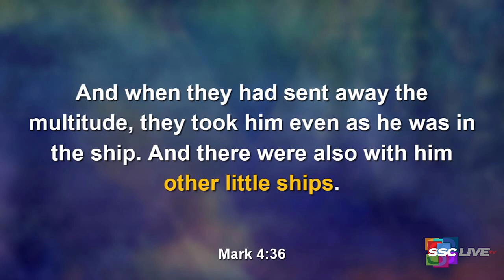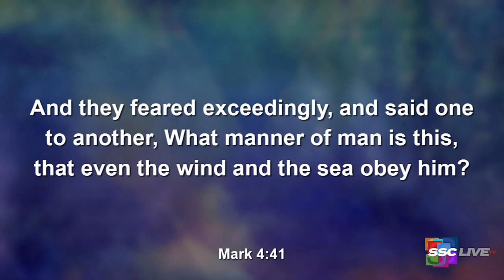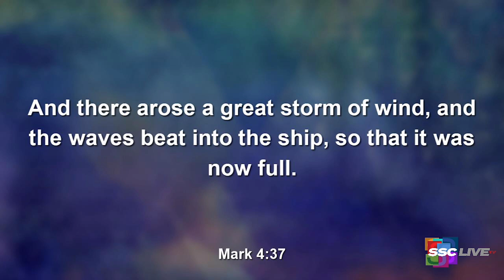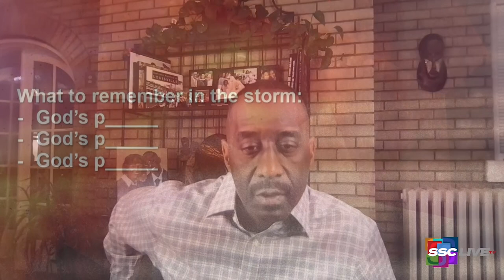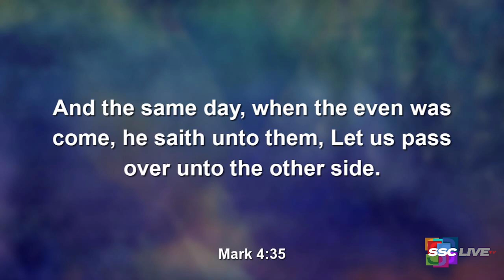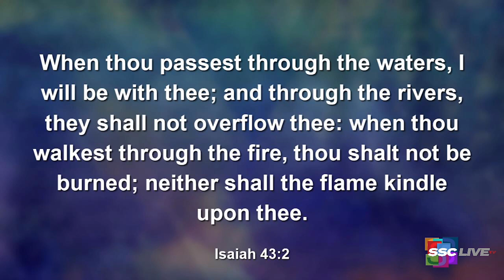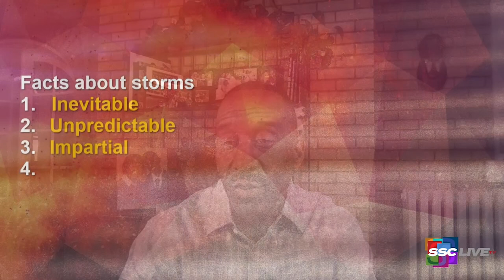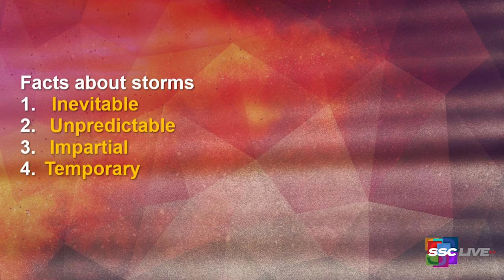The Other Little Ships Mark 4:35-41 (36) KJV Powerful Points to Ponder - November 6, 2021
Re-Air